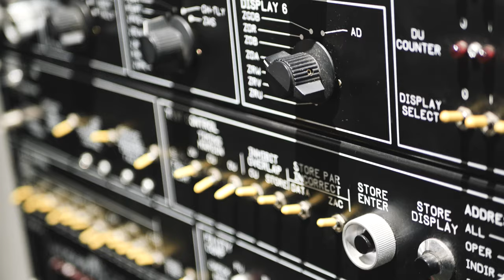Test OBJECTIF Lumix G 25mm 1.7 - Je REGRETTE de l'avoir vendu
✔️ Pourquoi je regrette d'avoir vendu mon objectif panasonic 25mm 1.7 ? Je vous explique les raisons dans cette vidéo et j'en profite pour vous faire un test et vous montrer la superbe qualité de cet objectif. Pour le moi c'est le meilleur objectif micro 4/3 pas cher !

👉 Soyons Amis

Panneau Led Moman
Led Cullman V320 DL :